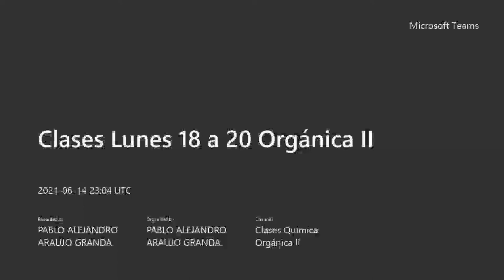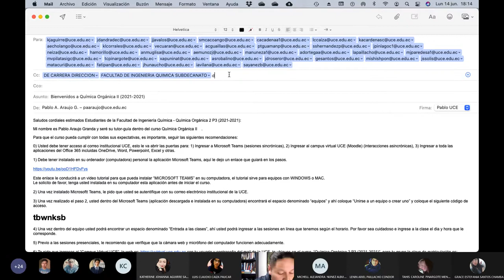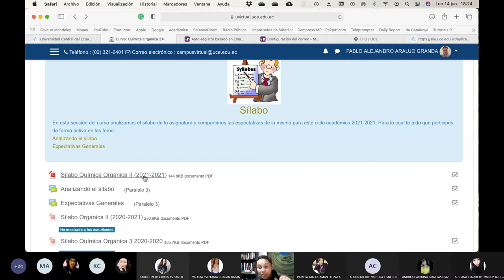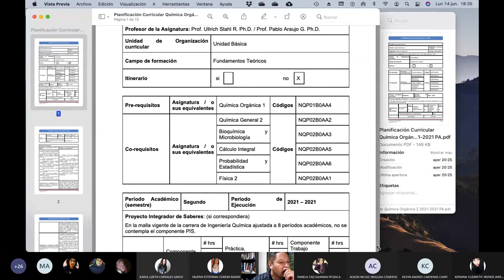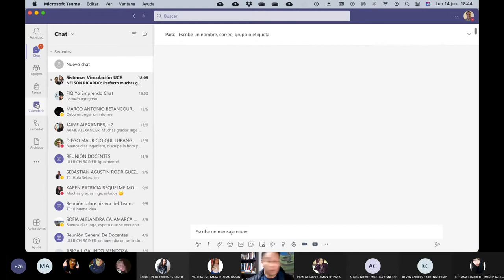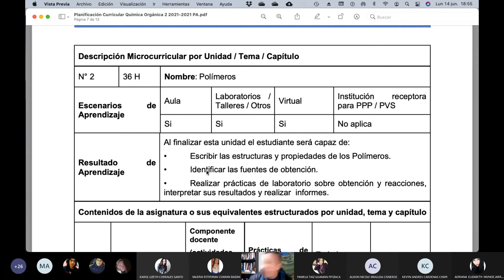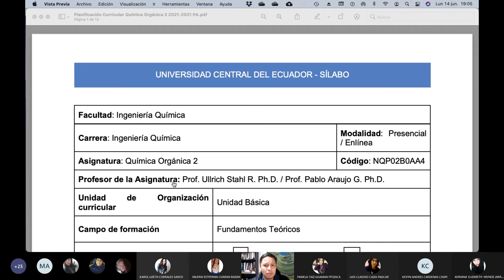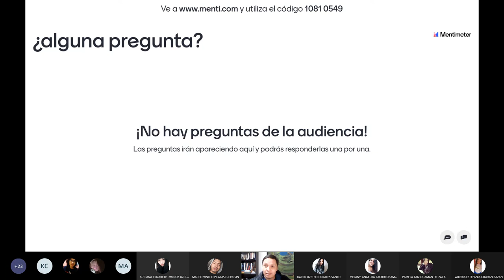Orgánica II 2021.06.14 - Clase inicial Socialización del Sílabo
Empezamos un nuevo ciclo académico en la Química Orgánica 2, aquí la clase inicial con las indicaciones generales.